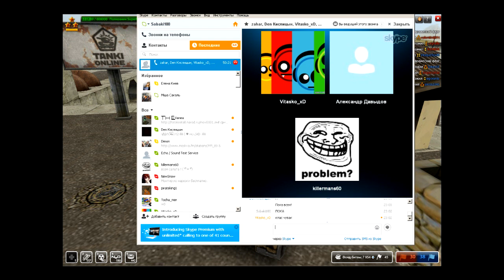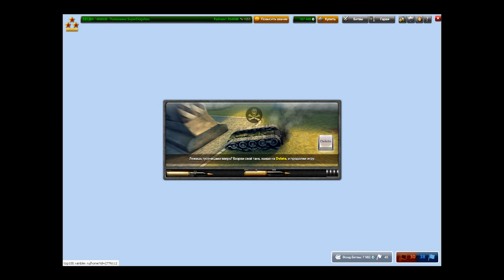Танки онлайн Клановый бой ч2 Куш 8000 кри